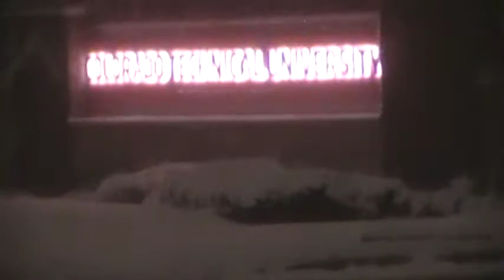Long Walk on a Snowy Night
I went for a walk after 10 PM and I was surprised by both how well I could see at night an also by how cold it was! The snow was reflecting quite a bit of light and the still photographs actually came out better than I expected!

Check out my Winter Wonderland book that features still photographs of some of the things that are in this video